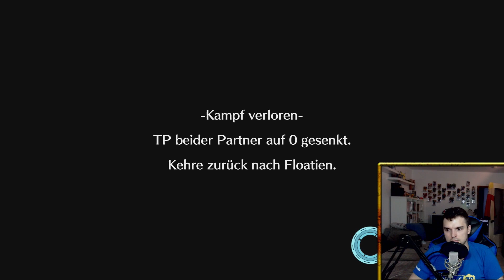Alle Gegner sind zu stark Digimon World Next Order deutsch #7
Trotz 2 Champion Digimon fühlen sich die Gegner viel zu stark an.
Digimon, leb deinen traum, intro, opening, adventure